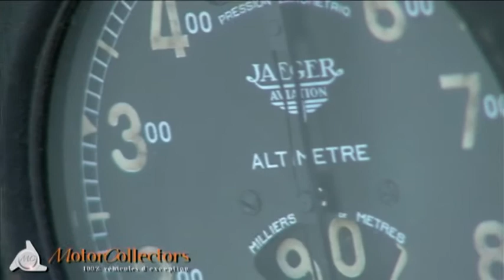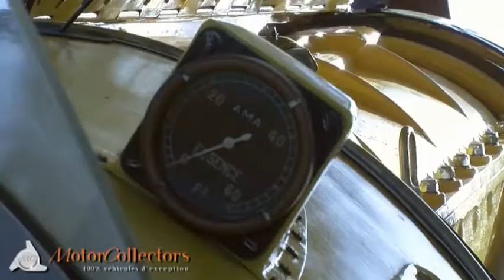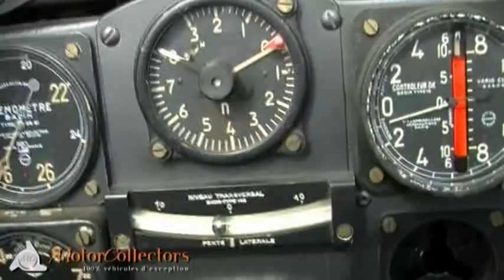Stamp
Avion passion, avion d'école de 1946.